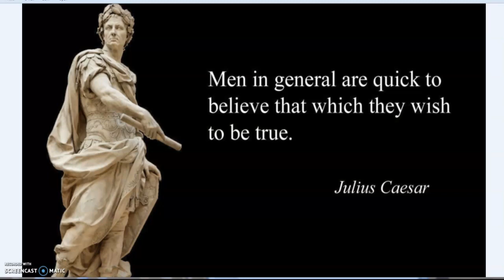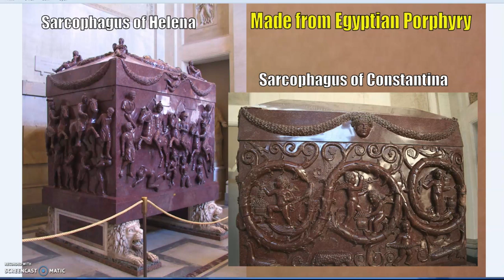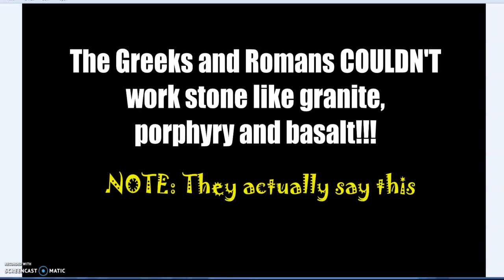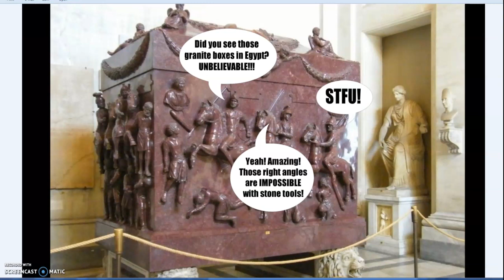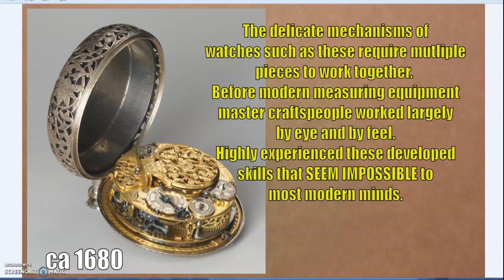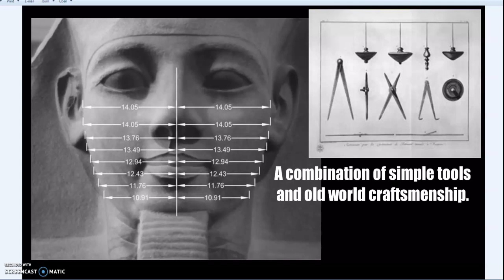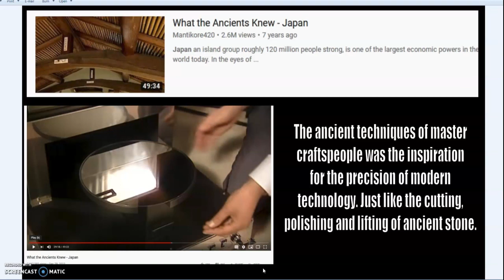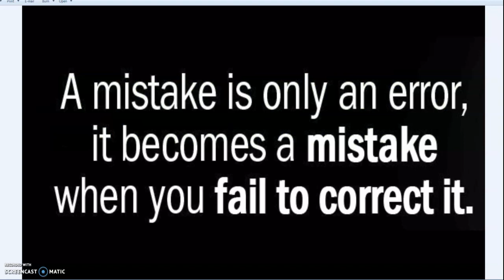LOST HIGH ANCIENT TECHNOLOGY...The Denials & Ommissions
The argument for lost high ancient technology goes like this.It's impossible and therefore it is evidence of ancient advanced machinery.The proponents of this hypothesis also promote the fiction that later ancient civilisations such could not lift, cut or work hard stones like granite and porphyry. They never mention ancient Greek and Roman texts such as Pliny, Polybius, Heron and Vitruvius and the machinery/techniques they describe in detail.When Greek or Roman achievements are mentioned it is usually "they couldn't do this", "they didn't do that" and when cornered on it the tired old chestnut of "it's predynsatic Egyptian" that was looted.It is they who repeatedly make assertions such as "they couldn''t or they didn't" which implies they know something of Greek, Roman and other ancient civilisations. Yet the artefacts and written records are quite clear that these claims are NOT TRUE. Leaving only two options: 1) they didn't bother to look into it and just made it up 2) they did look into the easy to find facts and deliberately suppress them to protect a very profitable fiction.

Many aspects of history can be argued in terms of how to interpret the evidence, until time machines are invented that is the nature of the game.
Though ommiting facts and tellin outright porkies is not acceptable on any level.

The worm is turning thankfully, bully boy sock puppet accounts don't have the impact they once did and the so called 'alternative' history' community won't be held hostage any more.
I firmly believe we need to re-examine our past and the so called 'lamestream'believe that too. They're constantly at work looking into the evidence and experimenting. The 'lamestream' archeologists devote themselves to this and their work is then cited when it fits the Lost High Ancient Technology narrative. When it doesn't they are described as 'lamestream' and blind or even worse accused of suppression.

However the big hitters in the Lost High Ancient Technology community can not only be accused of this, they can be convicted of this just by fact checking the claims they make, claims which are the very foundation upon which their arguments rest.

It's impossible therefore lost high ancient technology.
If it is possible then there is ZERO evidence.
If easy to find information that challenges the lost high ancinet technology
argument is not presented, and worse still DENIED, then the issue of credibility becomes a very real problem.

A house of cards built on a foundation of sand will topple, sooner or later.

What can be claimed without evidence can be dismissed without evidence.

Previous videos examing Lost High Ancient Technology claims versus verifable facts.IMPOSSIBLE quarry marks & Ancient Lost HIgh Technology. Really?